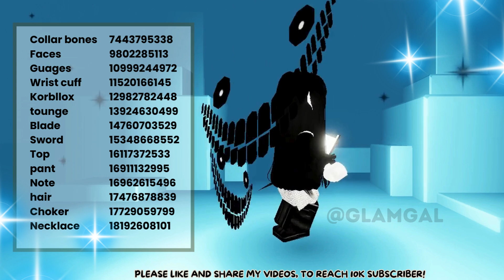Emo Outfits Ideas-OUTFITS CODES w/ Links! Roblox berry Avenue outfit codes! P-7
Emo Outfits ID Codes + Links For Brookhaven RP, Berry Avenue, And Bloxburg (Part 6)
Emo fits code's

emo outfit codes for berry avenue
berry avenue codes clothes emo
roblox outfit codes
Brookhaven outfit codes(emo)
 outfits roblox meep city
Roblox emo outfits boy Robux
Roblox boy outfits slender
Roblox emo outfits boy codes
emo outfits roblox without headless
emo outfits Roblox Brookhaven girl
emo outfits roblox meep city
Roblox outfits under 400 Robux girl
emo avatar roblox girl 100 Robux
Brookhaven codes emo hair
Bloomberg outfit codes
emo outfits roblox
emo outfit codes
Brookhaven outfits codes
cute outfit codes for Berry Avenue baby
emo outfit codes for Berry Avenue headless
emo outfit codes for Berry Avenue girl
emo outfit codes for Berry Avenue boy

Aesthetic Cute Outfit Codes For Bloxburg, Berry Avenue, Brookhaven